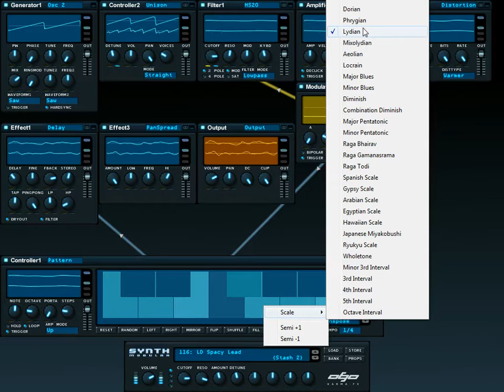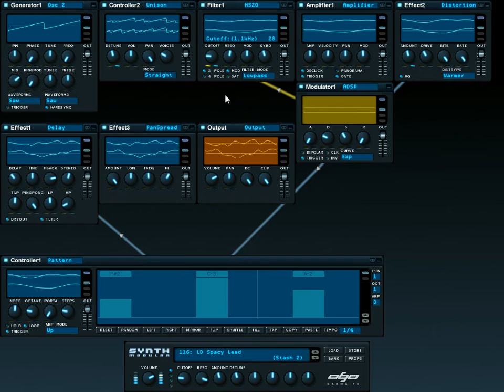Progressive Trance arpeggiator in KarmaFX Synth Modular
Real-time edited tune using the arppeggiator Note Mask feature in KarmaFX Synth Modular v.1.19. Any played note is automatically snapped to be within scale.
This example uses Lydian scale, but the synth contains a lot of different presets, and chosen scale is programmable for each pattern.

The new note mask display (0:22) shows the layout of one octave where non masked notes are shown as blue boxes. When a note is triggered the correponding box flashes. Masked keys are never played but instead snapped to nearest unmasked note. In this video, the input base key is G, the arp is set to F (shown as F#, since F is masked in Lydian scale), so the resulting base key actually played is a C, as the display also shows.

All patches (Stab lead, Kick drum and Bass) are from the upcoming Stash 2 bank.